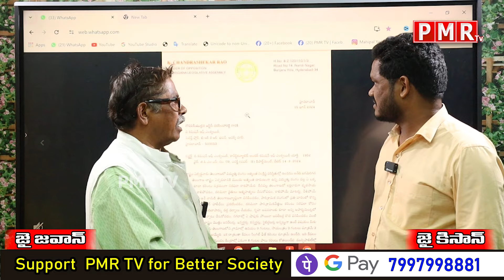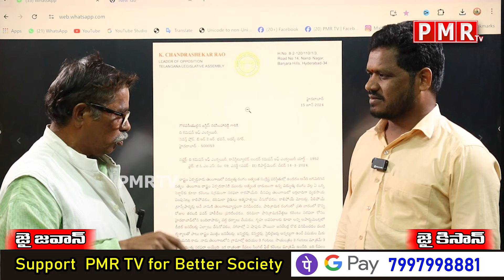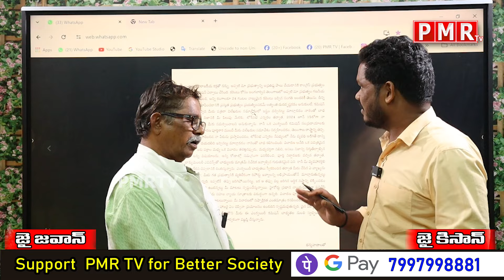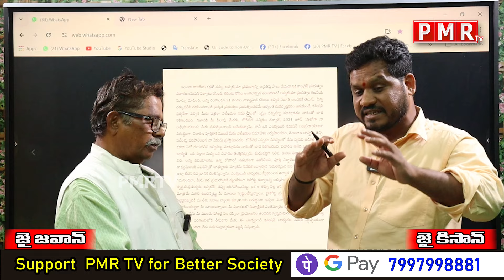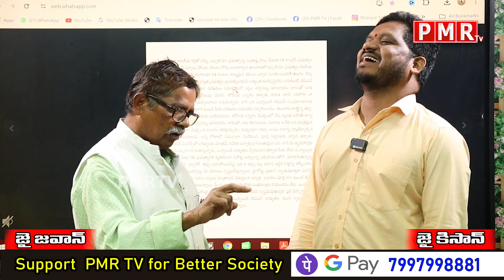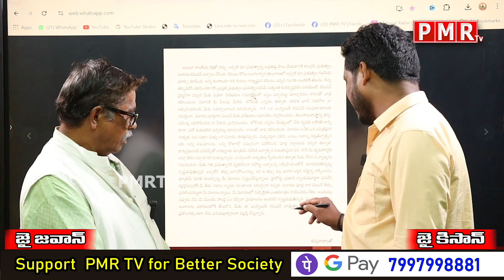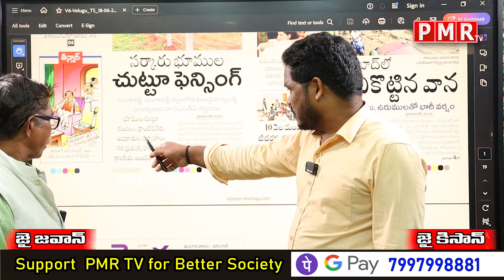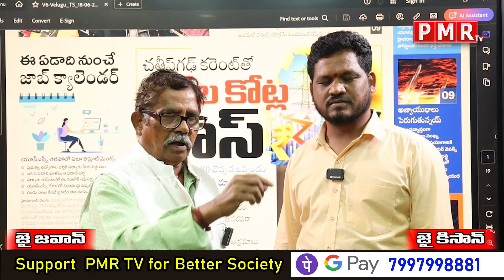కేసీఆర్ అరెస్ట్ కు రంగం సిద్ధం ! KCR Arrest.? | Cheemala Jagadeesh Revealed KCR Frauds !RSP ! PMR TV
PMR TV
Name ; Dayyala Mahipal
Axis Bank Acount no  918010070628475
IFSC Code ;UTIB0002962
G PAY and P PAY

మన కోసం సైనికులు 24 గంటలు కష్టపడుతూ కంటికి రెప్పలా మనల్ని కాపాడుతున్నారు కాబట్టి మనం కూడా మంచి సమాజం కోసం సైనికుడిలా కష్టపడాలి అప్పుడే సైనికుల త్యాగాలకు విలువ ఉంటుంది కొందరు బెదిరించే వాళ్ల ను తయారు చేస్తున్నారు మనం వాళ్లను ఎదిరించే వాళ్ల ను తయారు చేద్దాం అందుకోసం అన్యాయం పైన యుద్ధం చేయండి లేక పోతే యుద్ధం చేసే మాకు యుద్ధ సామాగ్రి అంటే ఫైనాన్సియల్ సపోర్ట్ ఇవ్వండి.
                                          ఇట్లు
                                  మీ Dr. మహిపాల్ యాదవ్
PMR TV